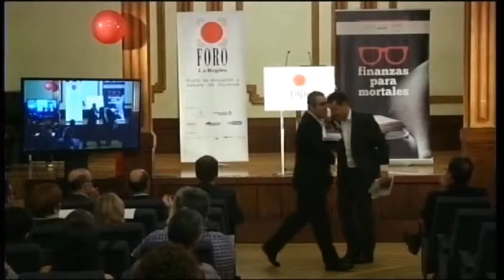FORO LA REGIÓN: FRANCISCO SOMOHANO